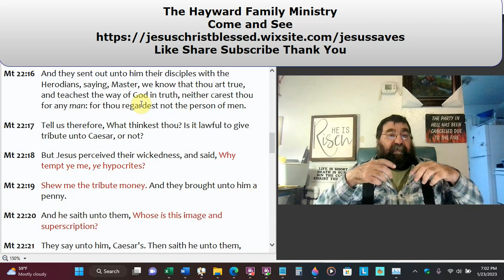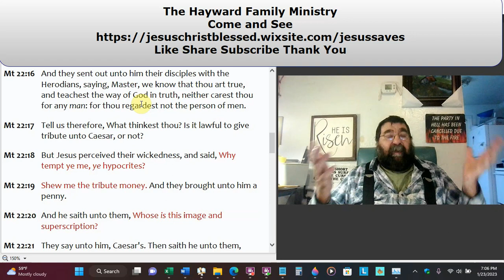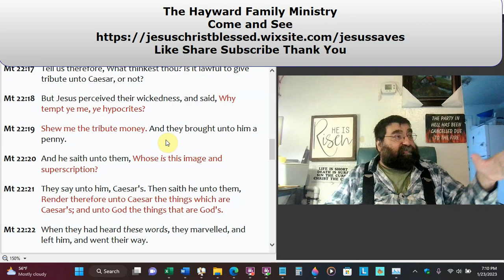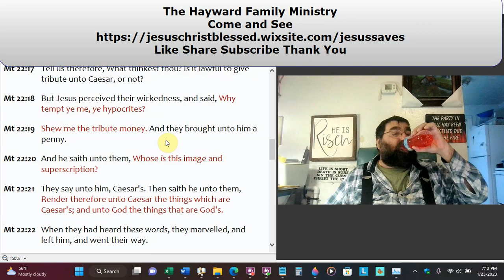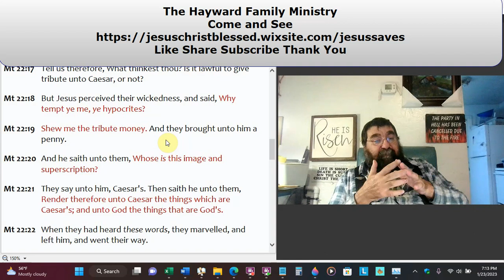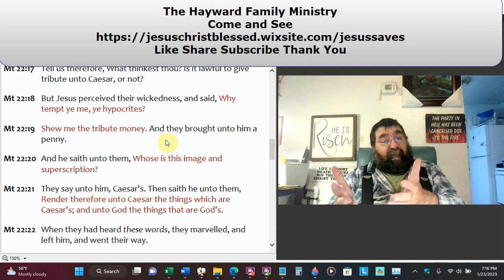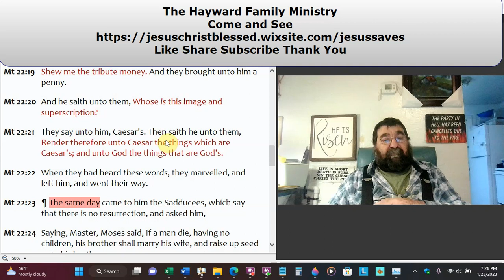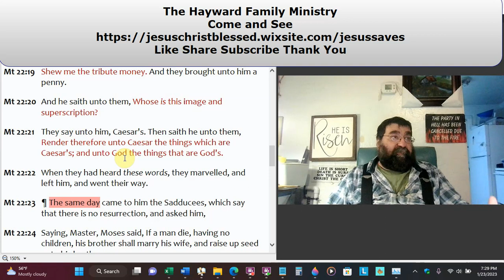Jesus Would Never Have Joined The Tea Party Movement Matthew 22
The Herodian Jews put themselves out there.
What did Jesus think of paying taxes and tribute to the Roman Emperor?